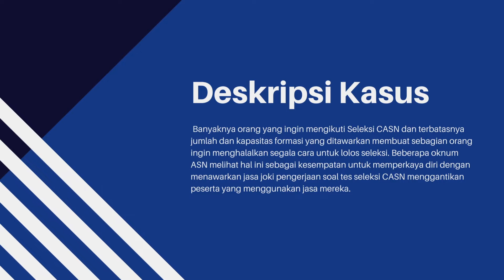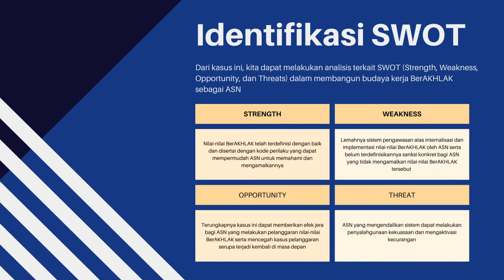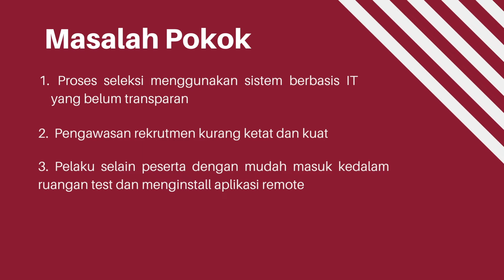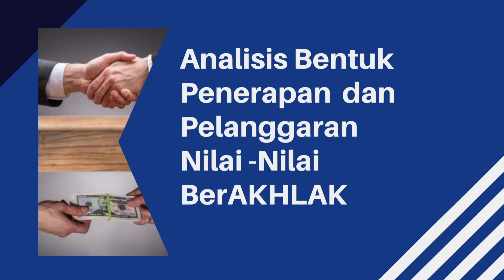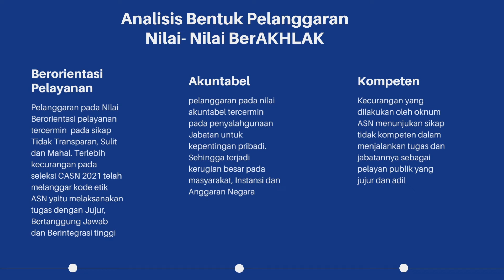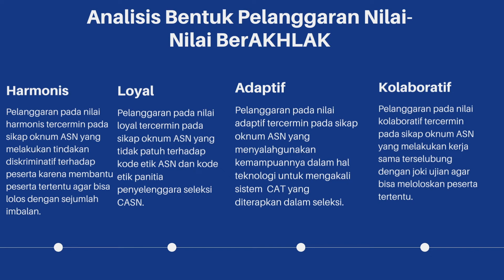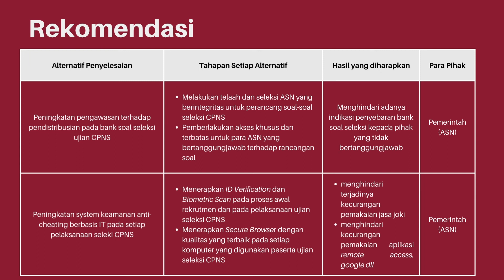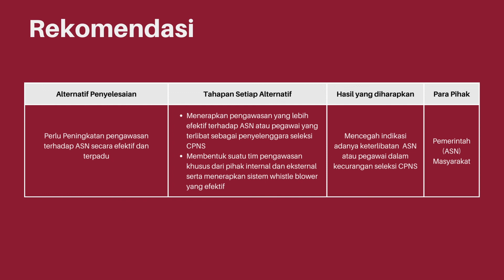Analisis Kasus BerAKHLAK by Angkatan XII Kelompok 2A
Tugas Video Role Model Kelompok 2A

Peserta Latsar CPNS 2022 :
1. Dwi Maharani Pane (NDH 11) - Kementerian Pariwisata dan Ekonomi Kreatif
2. Mega Zianita Salim (NDH 12) - Kementerian Pariwisata dan Ekonomi Kreatif
3. Riza Choiruddin (NDH 13) - Kementerian Pariwisata dan Ekonomi Kreatif
4. Faranisa (NDH 14) - Kementerian Pariwisata dan Ekonomi Kreatif
5. Ramadhaningtyas Dwi Cahyani Efendi (NDH 15) - Pemerintah Kota Batam